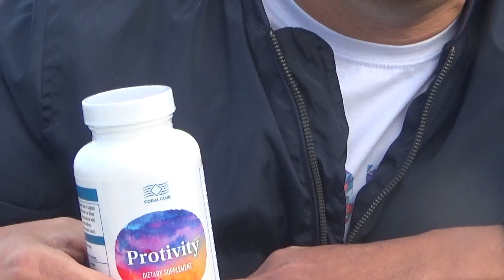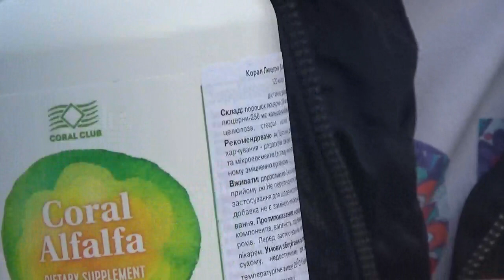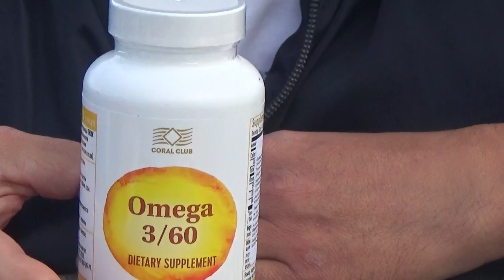Принципы правильного питания - основа здоровья и долголетия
Фундаментом здорового питания, ведущего к отличному здоровью, прекрасному внешнему виду, огромному резерву энергии и сверхресурсному состоянию - являются прежде всего принципы правильного питания с высококачественными продуктами питания.

По всем вопросам обратитесь к человеку, который Вам порекомендовал и дал это видео.